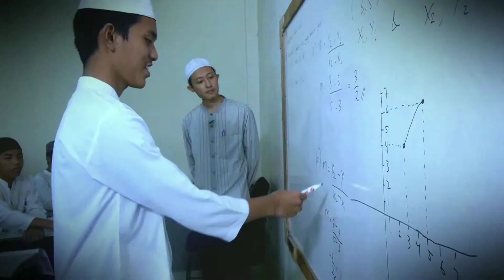PPDB Pesantren Tahfizh Sabilul Quran 2019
Pesantren Tahfizh Sabilul Qur`an, Jl. Sekar Kemuning No. 05, Kelurahan Karya Mulya, Kecamatan Kesambi Kota Cirebon menerima pendaftaran santri baru utk jenjang SMP. Hub. 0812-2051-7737.